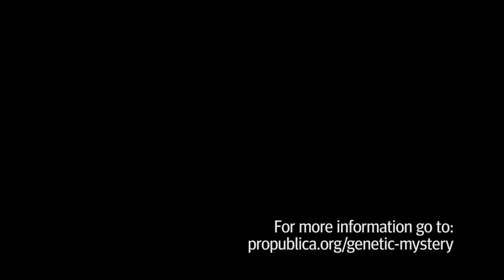The DIY Geneticist: How One Woman Diagnosed Herself, And Then An Olympic Medalist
When doctors and scientists were stumped by the gradual disappearance of Jill Viles' muscles, Jill decided that if she wanted answers, she would have to find them herself. Without an M.D. or PhD., she set about researching her condition and discovered that she may actually have more than one incredibly rare genetic disease. And then she decided that she shared one of those diseases with an exceptionally muscular Olympic sprinter, a woman who could be the key to finding a new treatment.